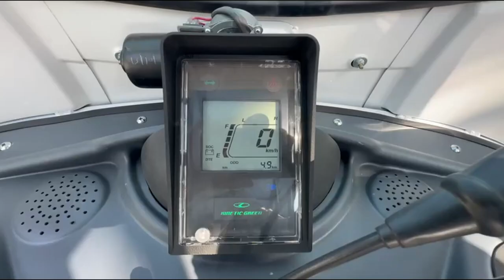Traditional “Kanchauth” fast observed in Bhaderwah.